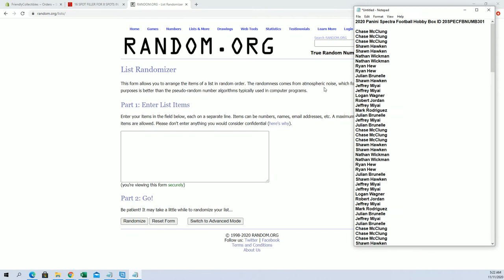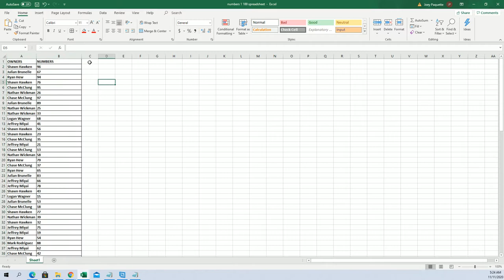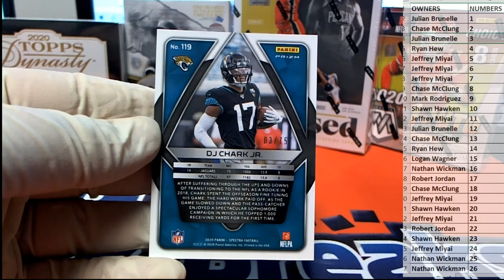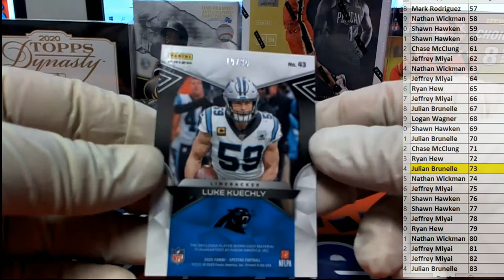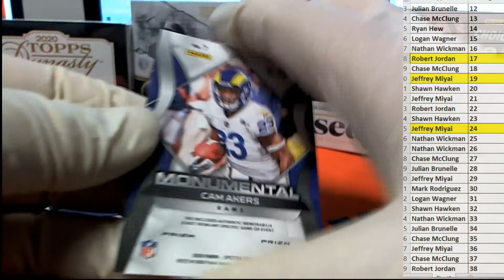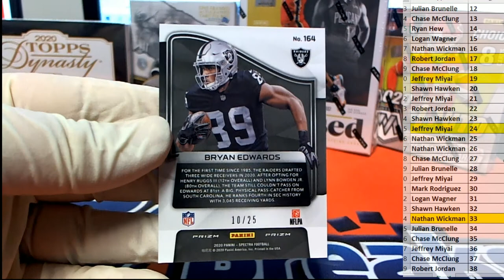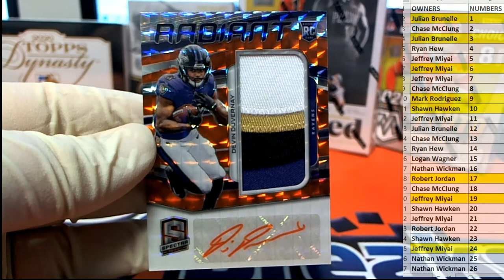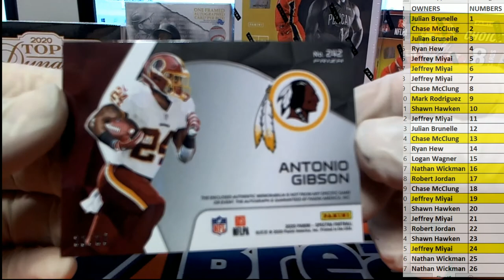2020 Panini Spectra Football Hobby Box ID 20SPECFBNUMB301